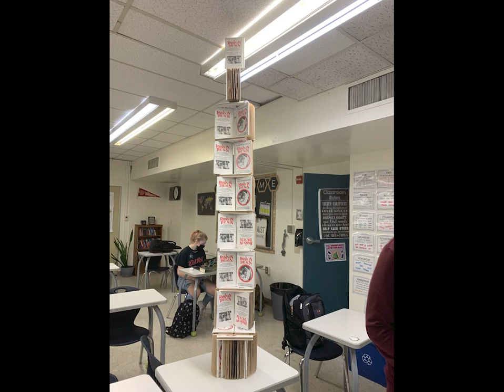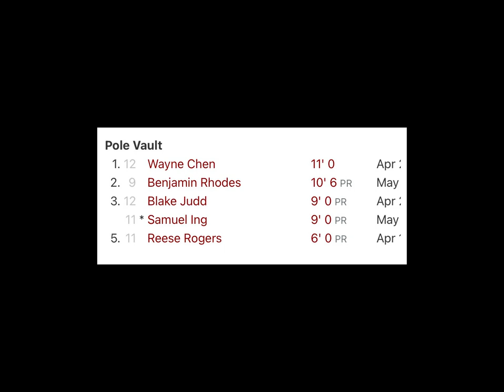2022 YEAR RECAP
Don't tell me that it's too early for this